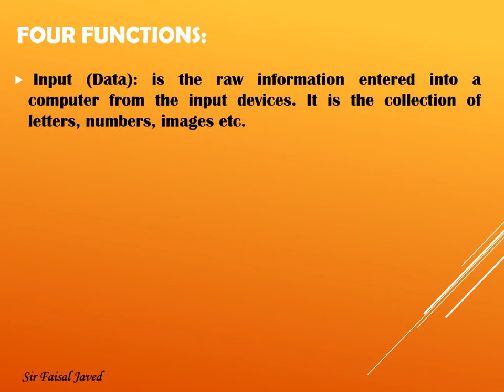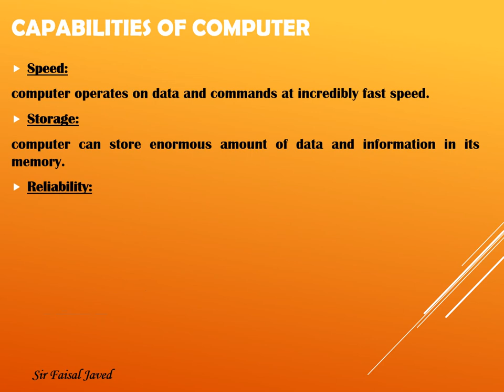Introduction To Computer by Sir Faisal Javed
IX Class Computer Studies
Chapter  # 1
Introduction To Computers
Definitions
Computer
Functions Of Computers
Computer Hardware
Computer Software
Capabilities Of Computers
Limitations Of Computers